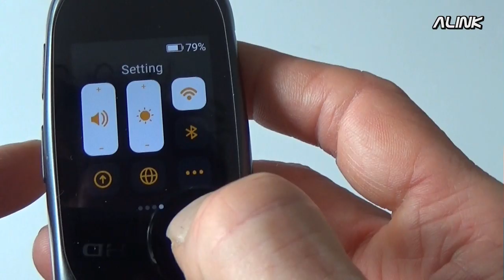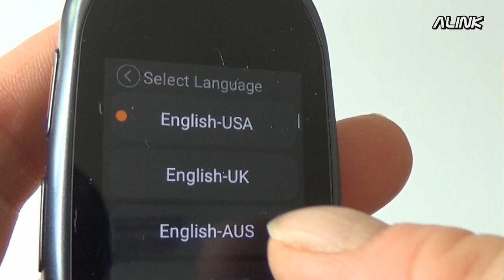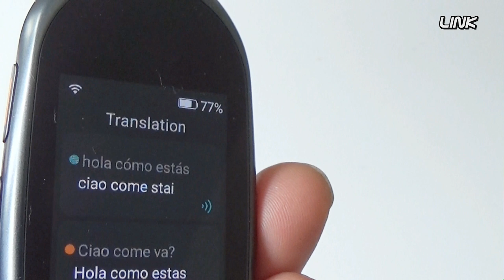Come usare un traduttore istantaneo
Istruzioni per l'uso del traduttore istantaneo Link. Basta dire una frase, e il traduttore Link tradurrà quella frase nella lingua prescelta, scrivendo anche il testo della frase nel display.